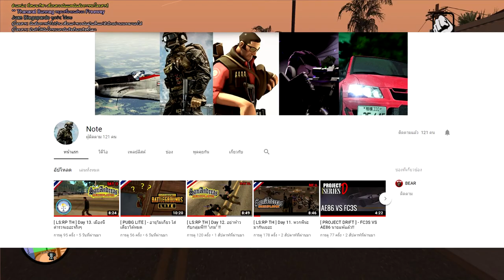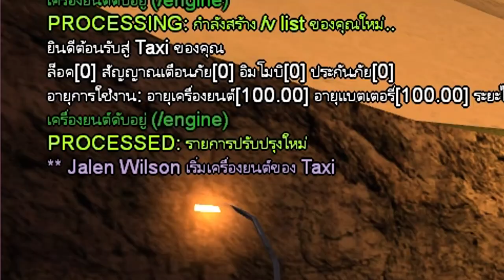How to be taxi driver - Training • S1:E1 | LSRP TH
Server : Los Santos Roleplay thailand
Ip server : Server.ls-rp.in.th:7777